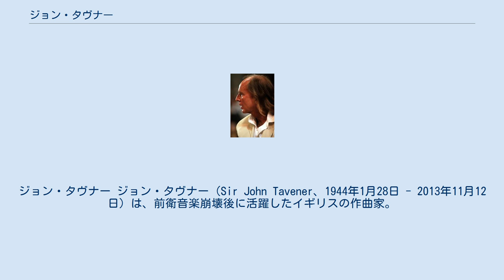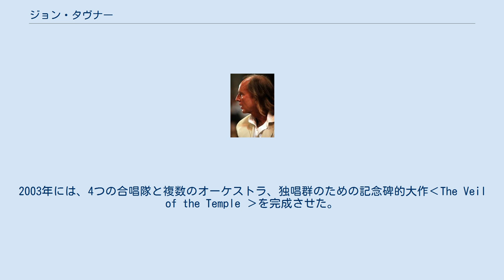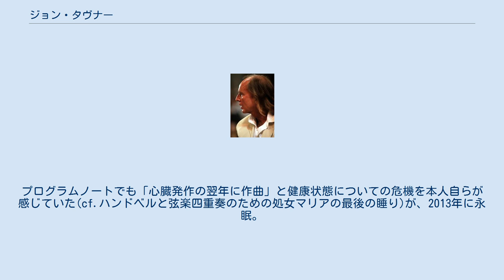ジョン・タヴナー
ジョン・タヴナー ジョン・タヴナー（Sir John Tavener、1944年1月28日 - 2013年11月12日）は、前衛音楽崩壊後に活躍したイギリスの作曲家。
 メシアンやシュトックハウゼンとならぶ神秘主義の作曲家で、長年正教徒を自認しているが、近年はヒンドゥー教やイスラム教など、他宗教を題材にした作品も発表している。
16世紀イングランドの作曲家ジョン・タヴァーナーとは別人（ちなみにタヴナー自身は、タヴァーナーの末裔を自称している）。
2002年にナイトに叙勲された。
ロンドン王立音楽アカデミーにおいて、レノックス・バークリーに作曲を学ぶ。
劇的カンタータ‹鯨›（1968年）はロンドン・シンフォニエッタによって初演された後、‹セルティック・レクィエム›と並んで、アップル・レコードから発売された。
 1977年に正教会に入信し、多大な影響を受ける。
その一方で、十字架の聖ヨハネなど、中世スペイン神秘主義の著作家からも影響を受けている。
 その後は、1988年に、ロシアのキリスト教受容から1000周年を記念して、‹感謝祭のアカティスト›、1989年に、スティーヴン・イッサーリスのプロムス・デビューのために‹奇跡のヴェール›を作曲している。
‹アテネのための歌›は、ダイアナ皇太子妃告別式典に演奏されており、1997年にウィリアム・ブレイクの詩に作曲された‹永遠の日の出›は、ダイアナ妃追憶作品である。
2003年には、4つの合唱隊と複数のオーケストラ、独唱群のための記念碑的大作‹The Veil of the Temple ›を完成させた。
 初期の作風では、イーゴリ・ストラヴィンスキーの影響が顕著であったが、近年の作品は、広い音域の使用が目立ち、しばしば全音階的で調的に響く。
明らかな宗教的背景のほかにも作曲技法上のさまざまな共通点（作品の長さ、全音階的傾向、音色効果や打楽器的奏法の追究）から、タヴナーとペルトの作風が似ていると主張する向きもある。
おそらくメシアンがタヴナーの作風に最も強い影響力を及ぼしていよう。
ただし、もっぱら使用されるのは教会旋法である。
 2004年には映画『トゥモロー・ワールド』のために、自身初となる映画音楽を書いた。
プログラムノートでも「心臓発作の翌年に作曲」と健康状態についての危機を本人自らが感じていた(cf.ハンドベルと弦楽四重奏のための処女マリアの最後の睡り)が、2013年に永眠。